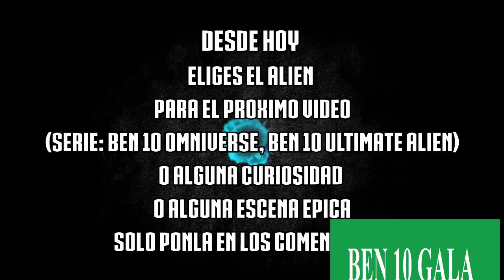Ben 10 Omniverse Molestache new